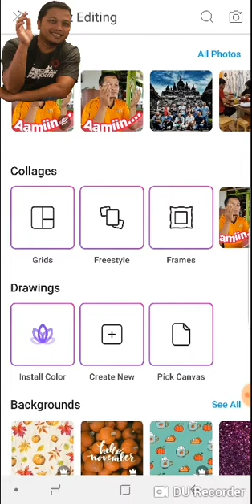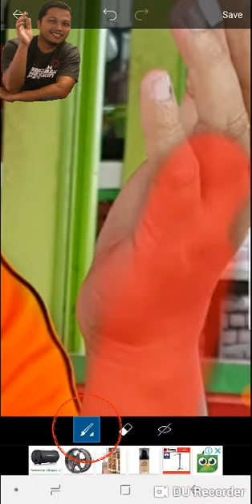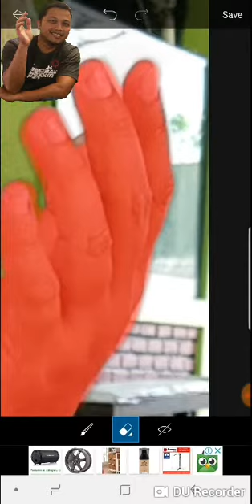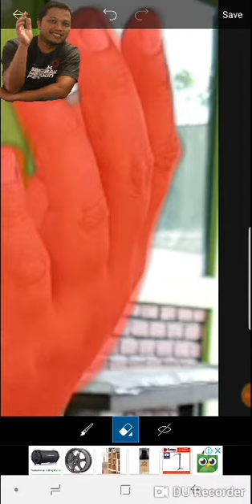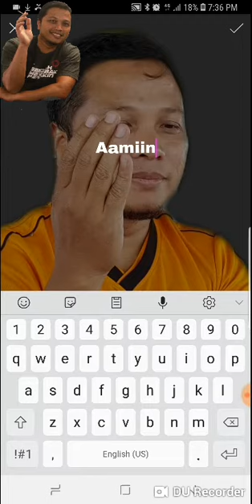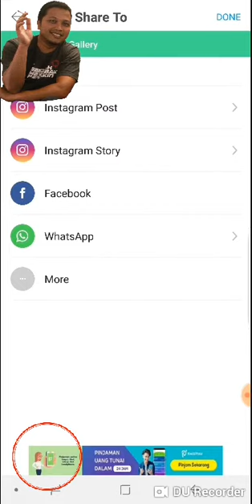Cara membuat Custom Stiker di WA - How to create WA custom sticker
Cara Mudah membuat Custom Stiker di WA - How to create WA custom sticker - dengan menggunakan PicsArt